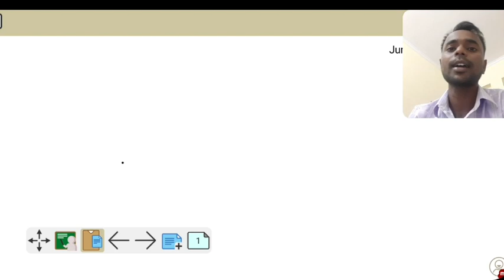rbse board result 2021 kaise nikale ? rbse cbse board result formula 2021 , rbse board result kab ?